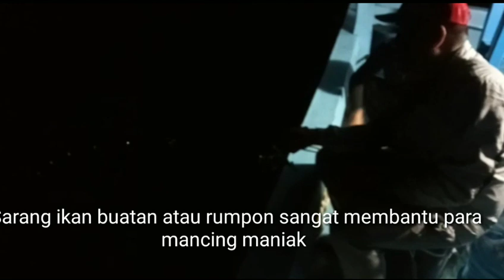Mancing diatas rumpon buatan I Hasilna Luar Biasa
Bagi para nelayan nama rumpon tak asing lagi. Karang buatan tersebut sangat membantu para pemancing, karena ikan akan berkumpul di sekitar rumpon tersebut. Rumpon terbuat dari ban bekas dan di tambahi serasah tanaman seperti Nipah, dahan kayu bakau dll.
mancing di rumpon semarang,
mancing di rumpon pulau seribu,
mancing di rumpon sungai.
mancing di rumpon pantai marina.